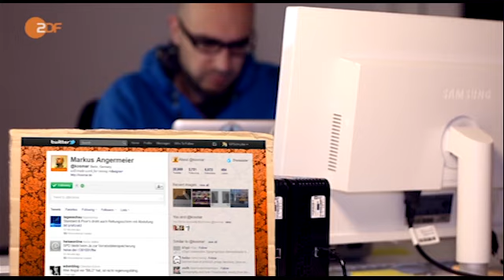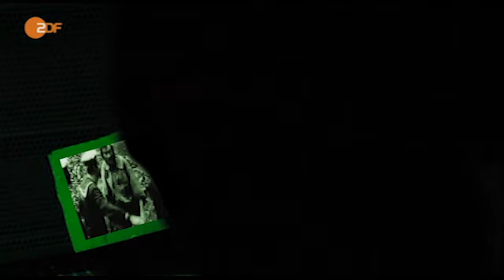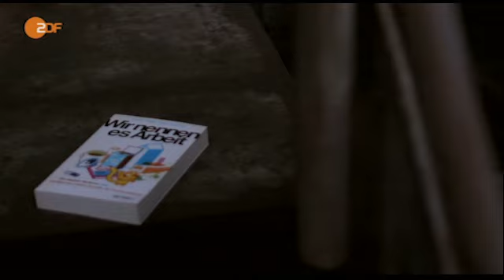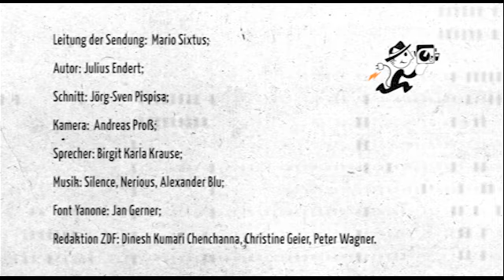Moderne Arbeit - DIGIsellschaft 27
Weil der arbeitende Mensch sich heute selbst organisieren kann, wird Arbeit neu definiert. Frei nach Marshall McLuhan heißt das: Die moderne Welt wird zu einem globalen Arbeitsdorf. Jeder kann sich mit jedem jederzeit vernetzten. Der einzelne schwimmt in einem Meer der Möglichkeiten und hat in jedem Augenblick mehr Chancen, als er wahrnehmen kann. Wie sich Arbeit in digitalen Zeiten weiterentwickeln kann.

"Elektrischer Reporter" Sixtus Arbeit Work coworking networking Kosmar Angermeier Freiberufler Selbständig Homeoffice